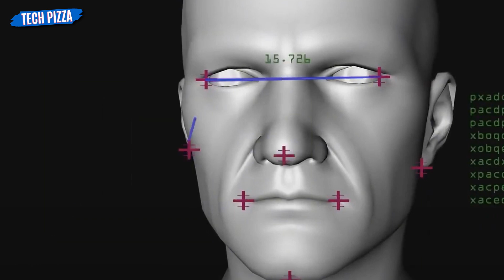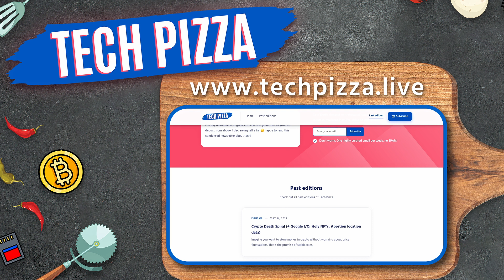Is Google Deepmind close to general AI?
New episode of Tech Pizza: get updated on the most important tech news of the past week in less than 15 minutes!

In this edition:

00:00 - Intro

01:11 - Is Deepmind close to general AI?

03:43 - RIP iPod. Apple discontinued the iPod after 20 years.

05:03 - Researchers managed to take a picture of Sagittarius A, the supermassive black hole in the center of our galaxy.

07:13 - Mastercard wants your face. They started trialing a system to allow you to pay in stores using your face.

10:11 - It turns out NFTs are pretty centralized.

12:44 - Outro